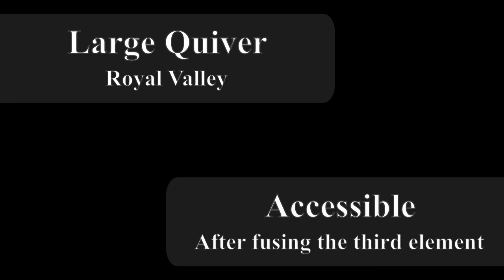The Legend of Zelda: The Minish Cap - Great Fairy Locations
The Great Fairy locations and upgrades for the Minish Cap. Chapter navigation below:

0:00 Intro
0:10 Mt. Crenel
0:35 Big Bomb Bag Upgrade
1:10 Minish Woods
1:30 Big Wallet Upgrade
2:10 Royal Valley
2:25 Large Quiver Upgrade
2:52 5 Answers for the Upgrade
4:05 Outro Song "Fairy Fountain Mikel Lofi Remix" by Mikel

You can collect the bomb, quiver and wallet upgrades in any order. There are 3 upgrades each, and each upgrade lets you hold more than before. I have videos for each upgrade so if you want to an idea where to find them, feel free to watch.